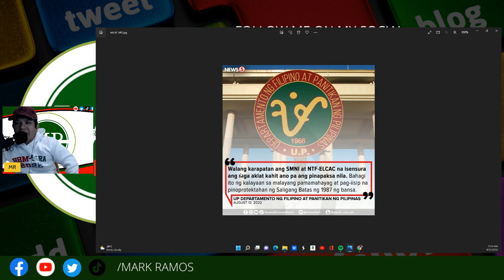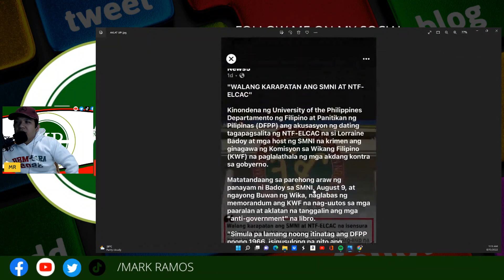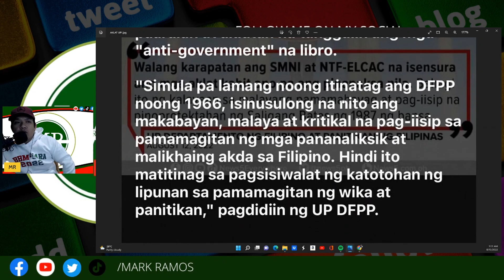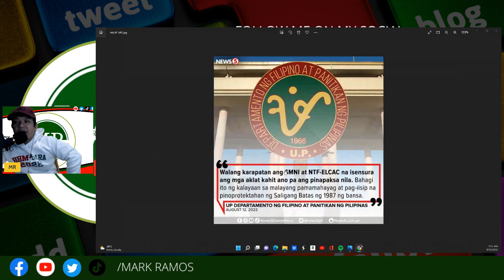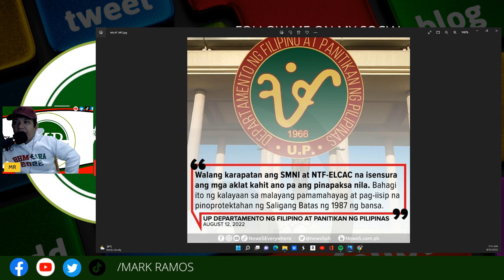UP AYAW IPABURA ANG AKLAT NA LABAN SA GOBYERNO